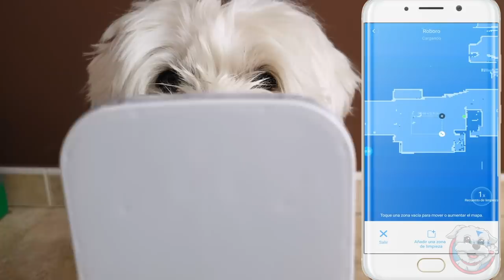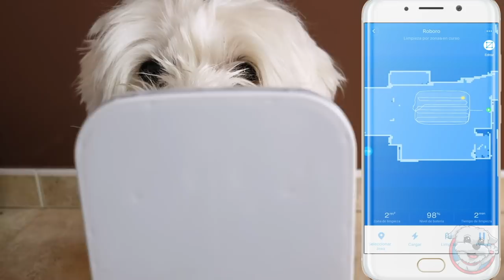Tu ENSUCIAS que Yo LIMPIO Challenge!🧹 Mi PERRITA es AMA DE CASA!🐶 Anima Dogs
Roborock S5 es un robot aspirador inteligente para limpiar y fregar tu casa con total automatización. Aprovecha tu tiempo en otra cosa, mientras Roborock S5 Aspira y limpia por tí!